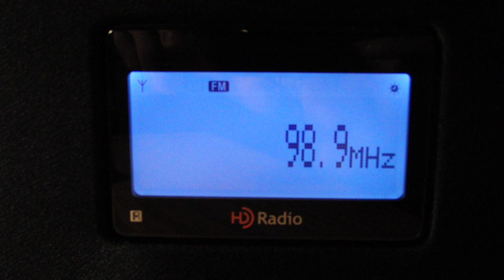WSIP-FM (98.9 Paintsville, KY) in Morgantown, WV - Distance: 321 km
Due to strong tropospheric ducting I could receive a Kentucky station for the first time here in Morgantown, West Virginia. WSIP-FM broadcasts with 94 kW from Paintsville, Kentucky. Note the Station ID at 0:45

Distance: 321 km (200 mi)

Receiver: Sony XDR-S10HDiP and wire antenna

Date of reception: September 30, 2010